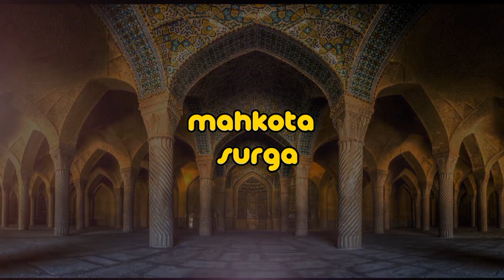Amalkan Surat Ini Rezeki Akan Mengalir Terus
Amalkan Surat Ini Rezeki Akan Mengalir Terus ‎@1001AMALANBERKAH

Menurut Mbah Moen ketika membaca surat ini bagi yang sudah berumah tangga maka akan bisa mempermudah untuk datangnya rezeki.

Anda bisa mengamalkan surat ini ketika hendak masuk rumah.

“Mbesok nek wes omah-omah, ojo lali, angger mlebu omah moco Qulhu ping pisan.” (Besok jika sudah berumah tangga, setiap masuk rumah jangan lupa membaca surat Al-Ikhlas walaupun hanya sekali.) pungkasnya.***